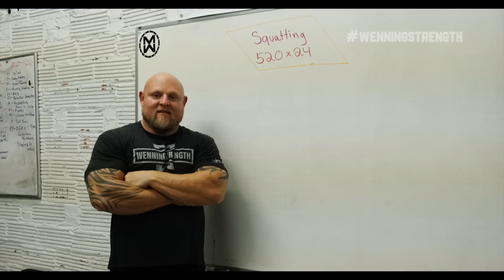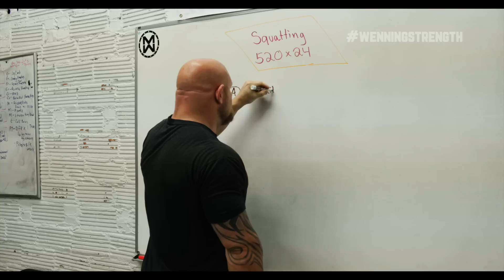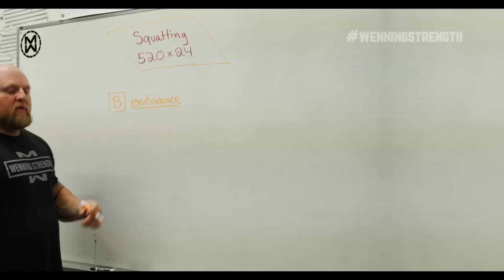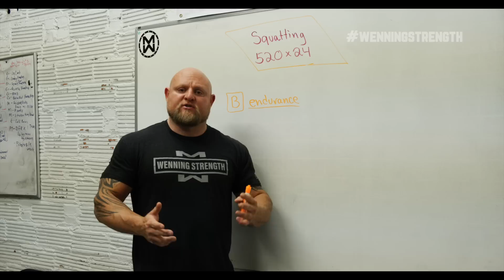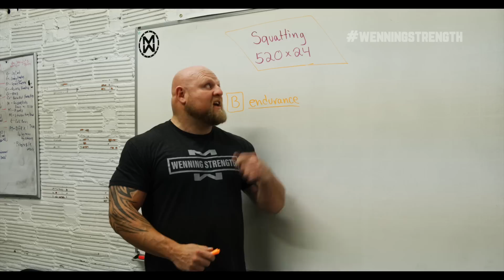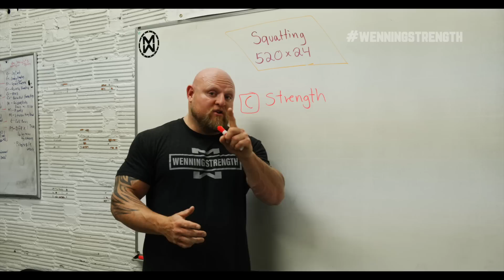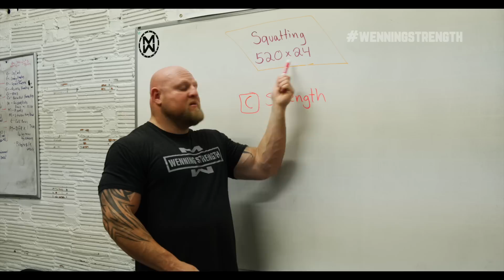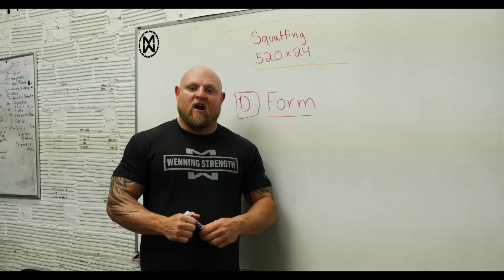How I Squatted 520x24 At 42 Years Old | NEW RECORD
In this video, Matt discusses how he squatted 520x24, beating Tom Platz's untouchable record.

🏋️ Grab any of our manuals to get you started on your strength training journey!